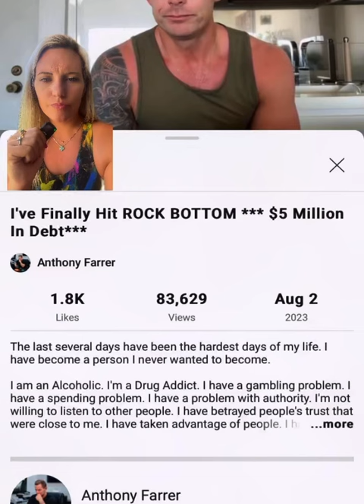Anthony Farrer's $5,000,000 Watch FRAUD!